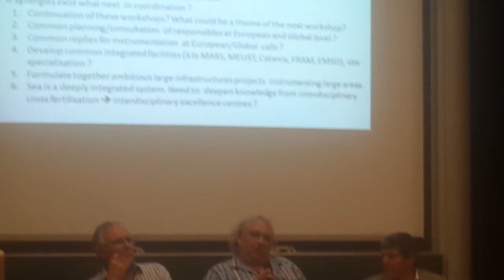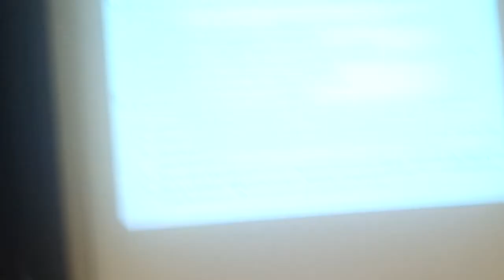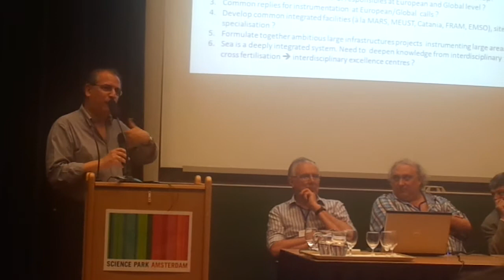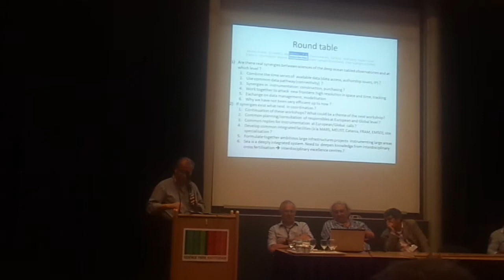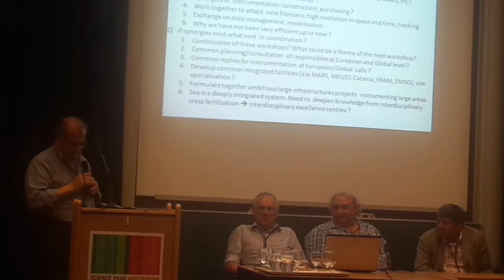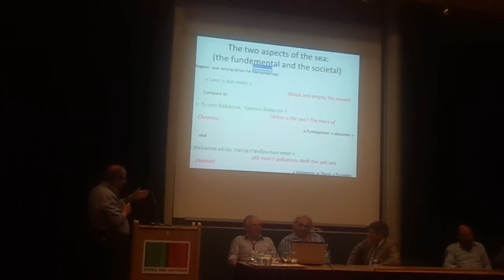Deep Oceans Cabled Observatories Roundtable - Part 2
"Deep Oceans Cabled Observatories"
took place in Amsterdam on 24-25 May 2012
as a continuation of efforts of ASPERA-2 for further multi-disciplinary collaborations.

This the video of the Roundtable.

Chaired by:

Stavros Katsanevas (CNRS, France - ApPEC Chairman)

Participants:

Imants Priede (University of Aberdeen, UK)
Uli Katz (University of Enlargen, Germany)
Paolo Favali (EMSO-ESONET, Italy)
Anne Deschamps (Geoazur/CNRS, France)
Richard Lampitt (National Oceanographic Centre Southampton, UK)
Ellen Livingston (Office of Naval Research Global, UK)
Chris Barnes (NEPTUNE, Canada)